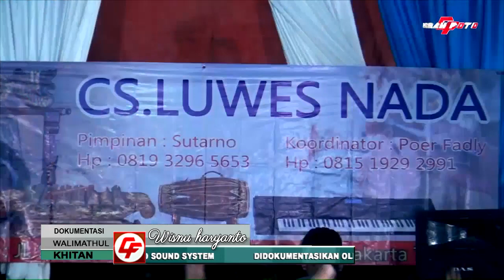ING TAMAN JURUG Bablas PRAHU LAYAR Voc. DEWI AYU Campursari LUWES NADA CIBUBUR